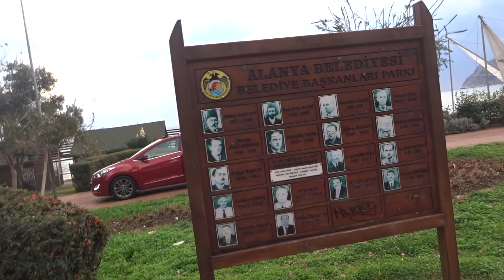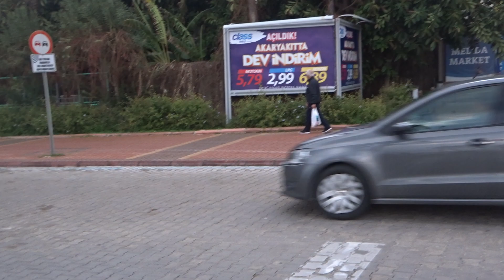ALANYA зимой Прогулка по Алании 14 января 2020 Часть 3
Аланья 14 января 2020 с Ромкой Ромкром.
Идем от отелей Krizantem, Monte Carlo. Blyu Diamind в сторону Ananas hotel, Arsi, Parador. Merhaba. Проходим буквы ALANYA, фонтанчик с мандаринкой, White&White, цветные фонтаны и теннисные столы, пляжи разных отелей.
Ровно год назад я впервые ходил по этим местам, не случайно меня сегодня потянуло именно в этом направлении. Не пропустите продолжение. Понравились мои видео? Получили полезную и важную информацию? Вы можете сказать спасибо и поддержать меня, в том числе и внести свой вклад в путешествия по Турции и не только